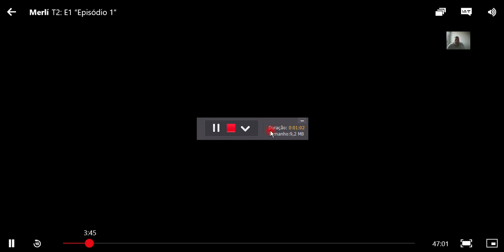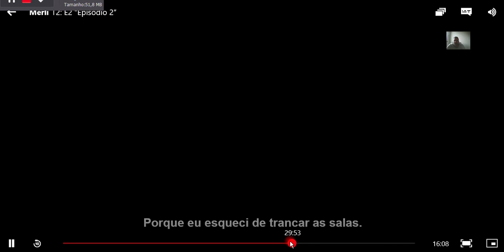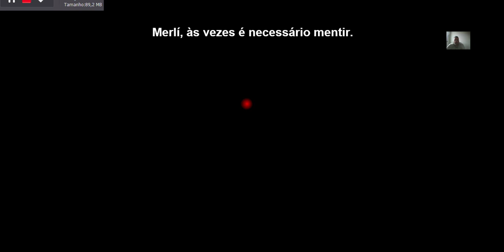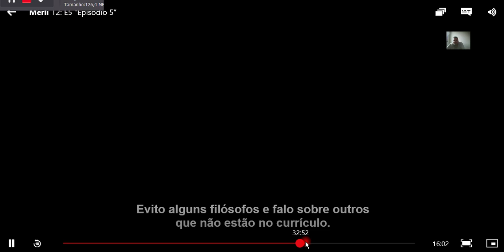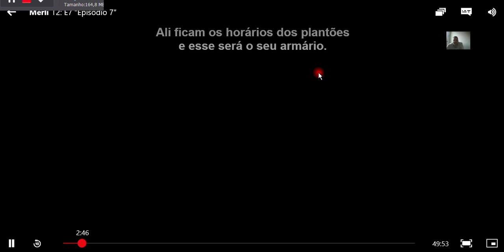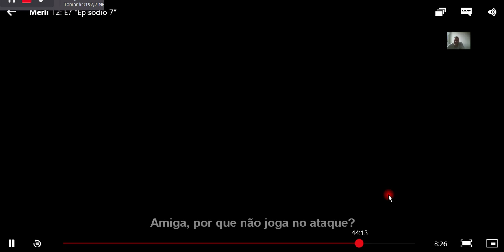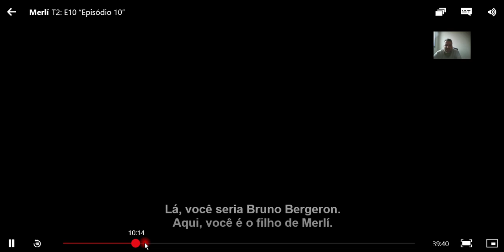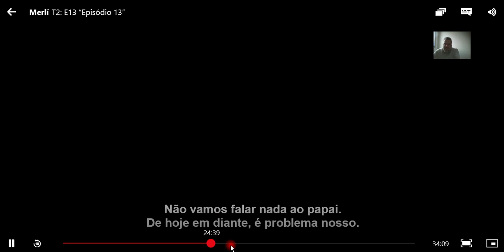Resenha da Segunda Temporada de Mèrli (Netflix)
Sou um desenvolvedor de conteúdo, blogueiro e dono de um canal no youtube que necessita de seu apoio para que o trabalho continue.
Conteúdo em vídeo educativo, compartilho opiniões e resenhas para que ajude-o a decidir o que assistir.